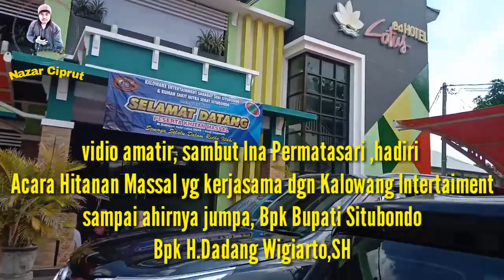Ina Permatasari Hadiri Acara Khitanan massal,Jumpa Bpk.H,Dadang Wigiarto Bupati situbondo.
inapermatasari